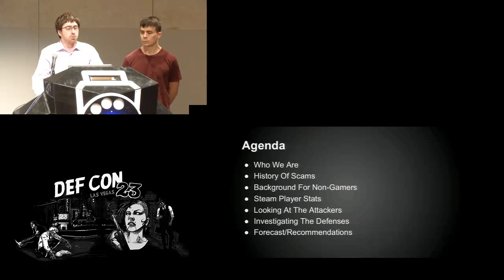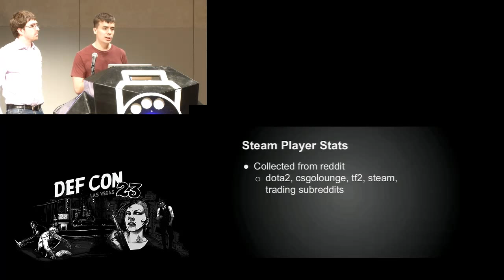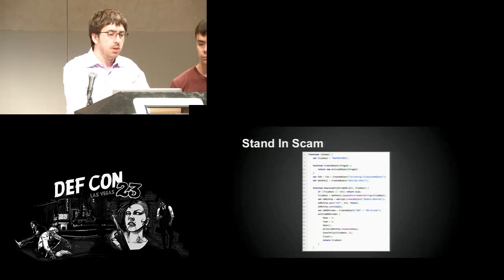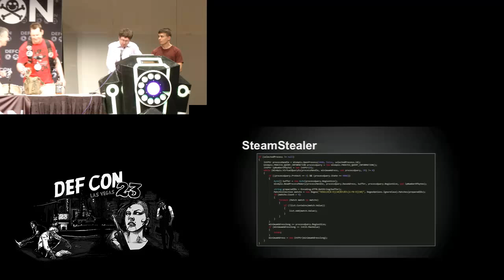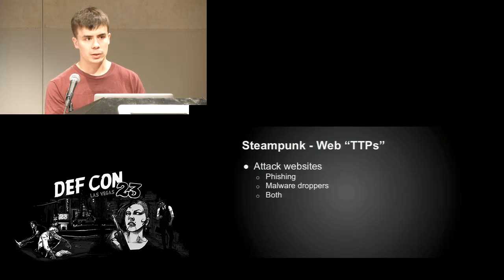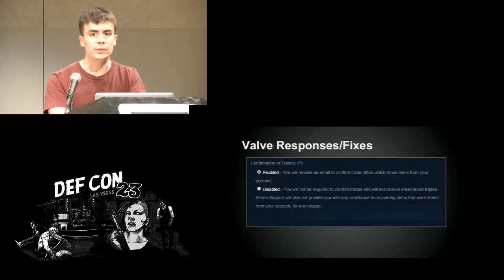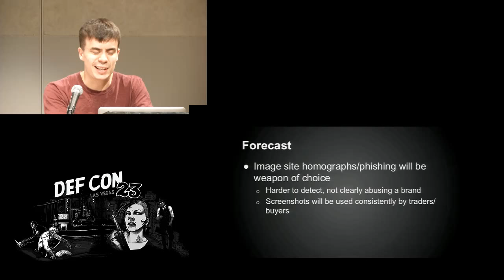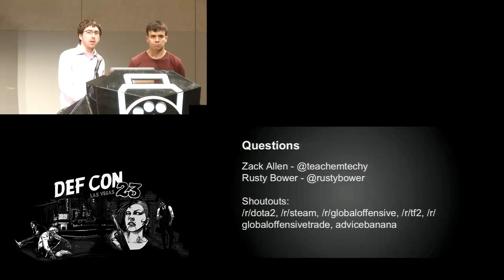DEF CON 23 - Zack Allen and Rusty Bower - Malware in the Gaming Micro Economy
Microeconomics focuses on how patterns of supply and demand determine price and output in individual markets [1]. Within recent years, micro-economies have flourished within the video game industry. Companies like Valve rely heavily on a business model that depends on gamers making purchases for in-game items. Players can trade these items in bulk for a rare item, make bets on a competitive gaming match or gift the item for a charity event.

While originally well-intentioned, creating these micro-economies also created an incentive for criminals to scam and even steal from unsuspecting victims. Traditional scams date as far back to games like Diablo or Runescape where players were duped in trade windows and in game messaging systems were used to steal items. These low-tech strategies are effective, but recently a new, high-tech scam strategy has emerged relying upon malware specifically targeting the Steam micro-economy.

Over the last year, we have collected and reversed dozens of samples of malware that target Steam users. Pieces of malware can be sophisticated RAM scrapers that pilfer an item in memory and send trade requests through the Steam trading API, or as simple as a remote login service. The end result is the same - the hacker loots the victim’s backpack of in game items to sell them on the market for profit. This talk focuses on the techniques we have found in these samples, surveys of victims of these scams and the distribution of money lost from them (up to the $1000s of dollars for users in some cases) and the defenses Steam has put in place to combat this hacker underground.

Zack Allen is an RIT graduate, majoring in Information Security. He is also an alum of the Advanced Course for Engineering (ACE) held at AFRL every summer. After working for a government contractor, he joined the exciting startup world and is currently a Research team lead at ZeroFOX. His security specialties include research and development, threat intelligence, tool creation and red teaming.

Rusty Bower graduated from the Rochester Institute of Technology with a degree in Information Security. He has been employed at Lockheed Martin and Palantir Technologies tackling a variety of security challenges. His experience is mainly focused in security operations, incident response, tool development, and infrastructure management. He is currently an Information Security Engineer in the Los Angeles area, tackling security challenges at scale.